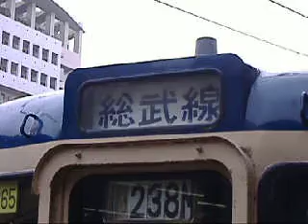JR113系房総車の前面方向幕回転動画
回送表示が出てくるまで、やたら長く回してます。使われたことのない横須賀線の行先まで出てきます。2006年3月撮影